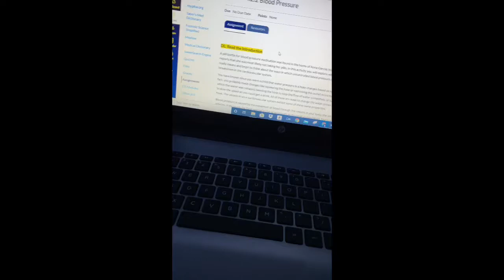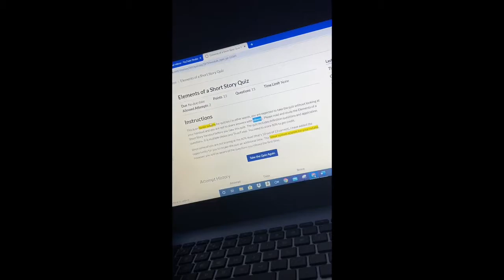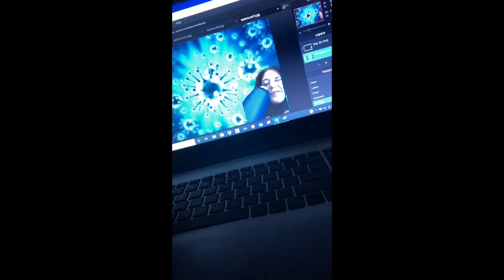I miss pat and Jen| Day 54 of coronacation